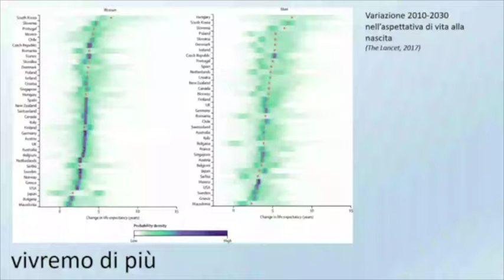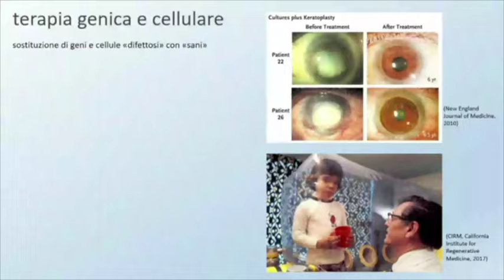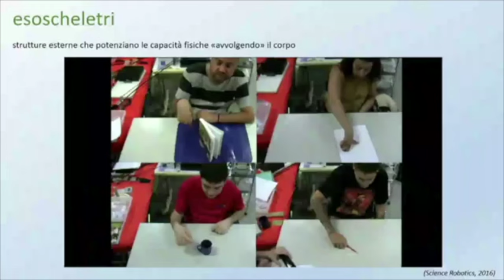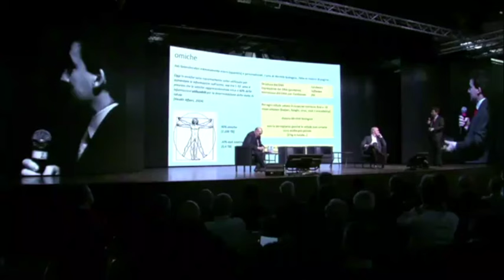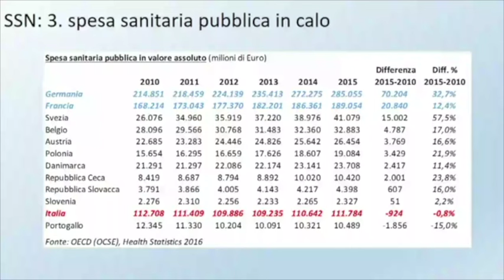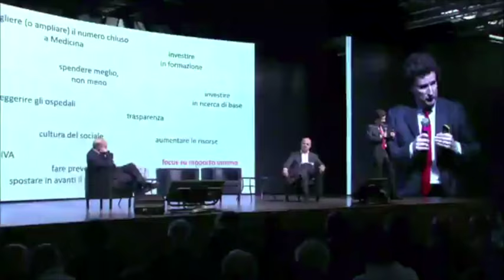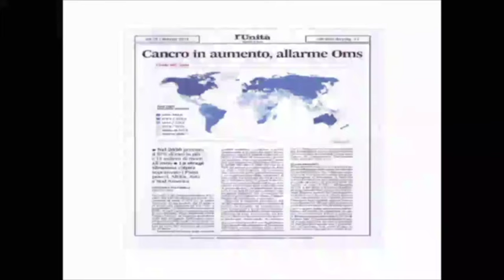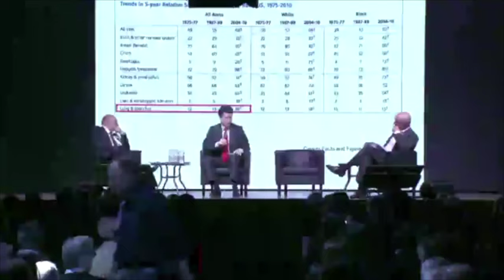Sum#01 - Capire il futuro - Nicola Bedin, Ermanno Leo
Dopo Giorgio Metta e Luca Chiriatti, prendono la parola Nicola Bedin (Managing Director Ospedale San Raffaele) ed Ermanno Leo (chirurgo).